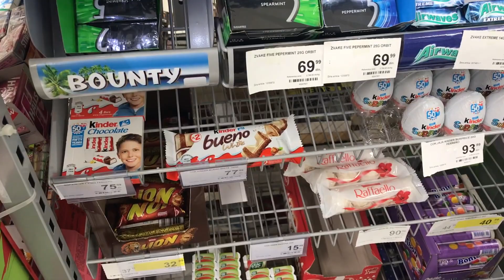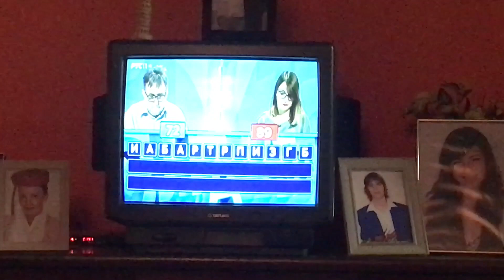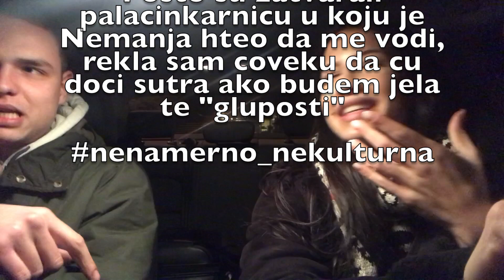Mayo,javi se! | CHEAT DAY | VLOG